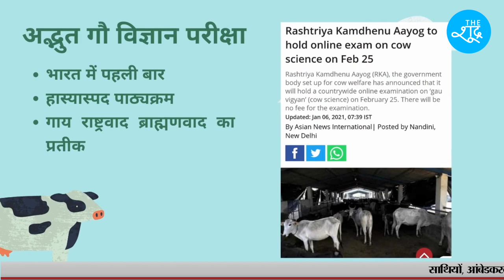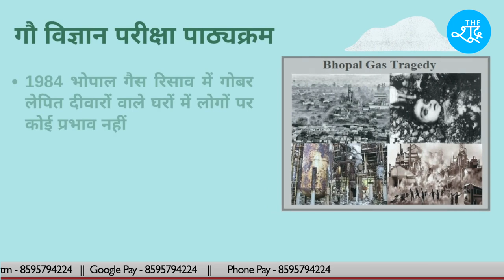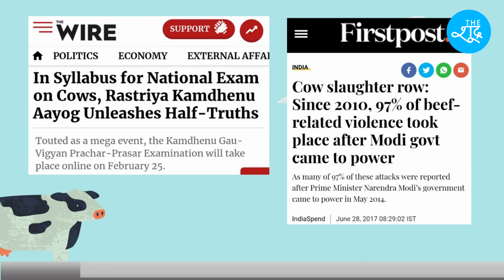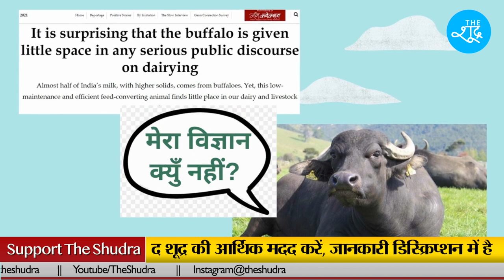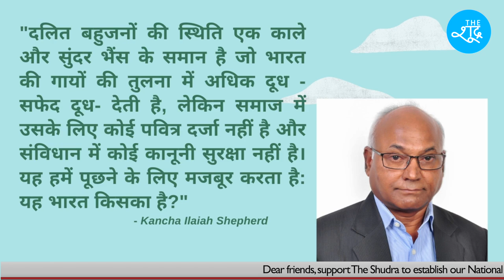COW EXAM 2021 : गाय पर परीक्षा हो रही है तो भैंस पर क्यों नहीं? Cow Exam & Buffalo Nationalism